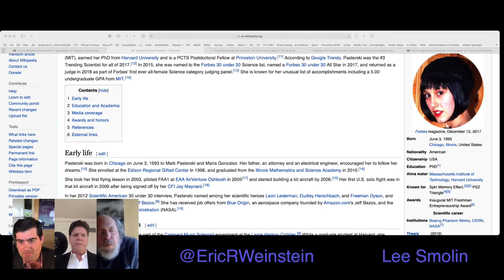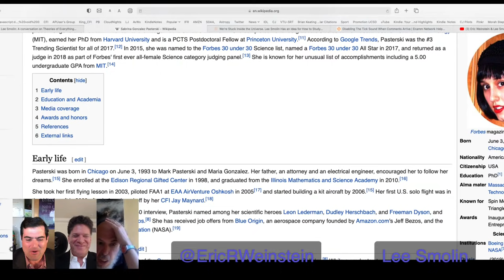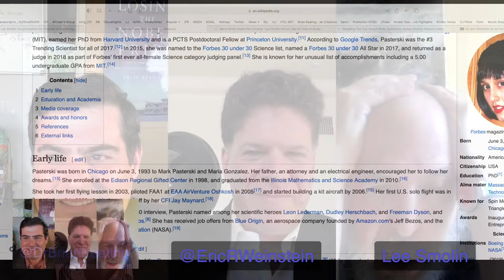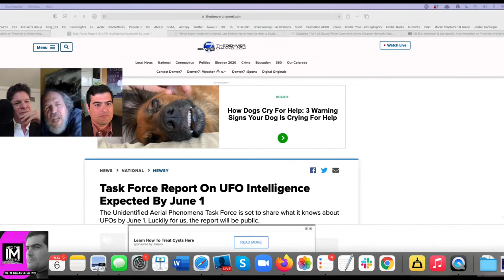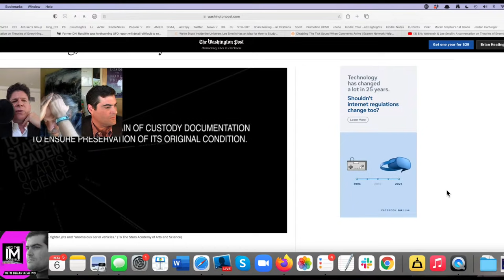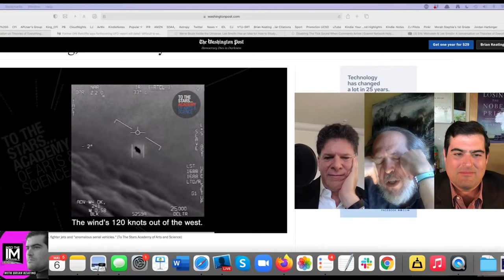Eric Weinstein & Lee Smolin: Judging Theories of Everything, ID, & UFOs 👽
Eric Weinstein & Lee Smolin: A conversation on Theories of Everything: String Theory, Geometric Unity, Loop Quantum Gravity, Lisi’s E8 etc.

00:00 Introduction
05:00 Michio Kaku & the God Equation: problematic?
10:00 Is String Theory sucking the oxygen out of physics?
15:00 There are challenges to challengers like loop quantum gravity
30:00 A rubric for judging theories of Everything?
51:58 Are there reasons to be concerned over the recent anomaly discoveries?
1:00:00 Intelligent Design?!
1:05:00 UFO’s and Pentagon data dump
1:10:00 How to treat an 👽
1:15:00 God and Man: don’t be like Captain Cook!